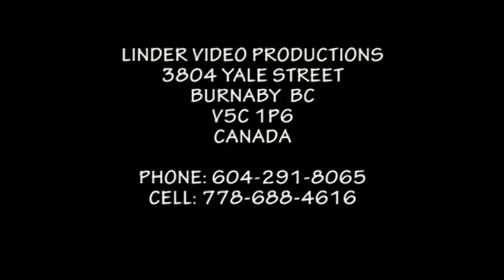1993 DETVA ROZKAZOVACI PALO SMILEK A JAN BABIC